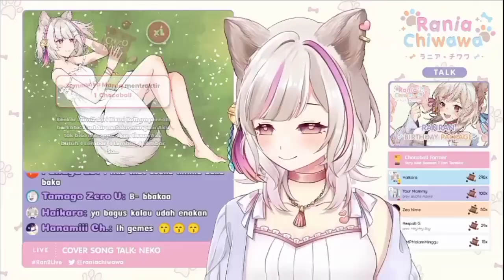【ArkNET】Saat air mataku mengalir...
mengsedih huehuehue
yaa... makasih yang udah nonton, like kalo suka dislike kalo ga suka, gitu aja dah
editing tool :
video : kinemaster 😎
thumbnail : pixellab, picsart